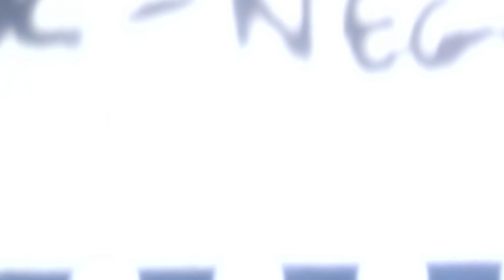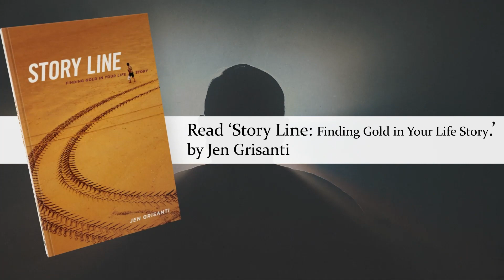The Wound That Drives Us - Jen Grisanti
The Future of Story.
A new series featuring filmmakers and storytellers from Michael Wiese Productions.

In this video we hear from Jen Grisanti in 'The Wound That Drives Us'

Order Jen Grisanti's book - Story Line: Finding Gold in Your Life Story